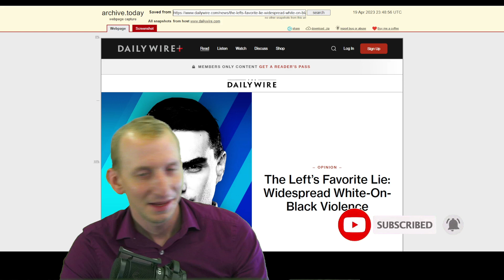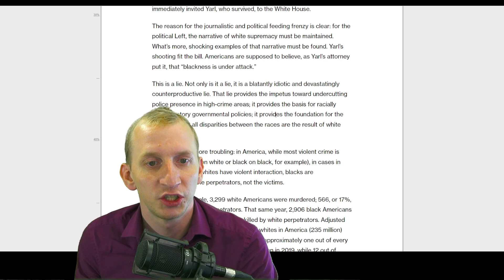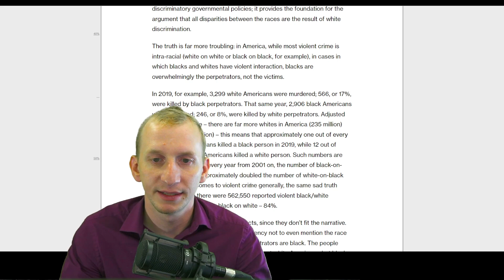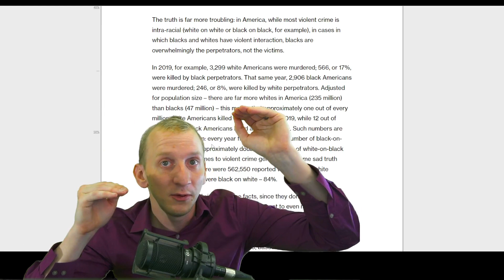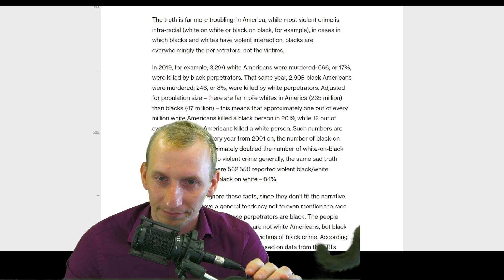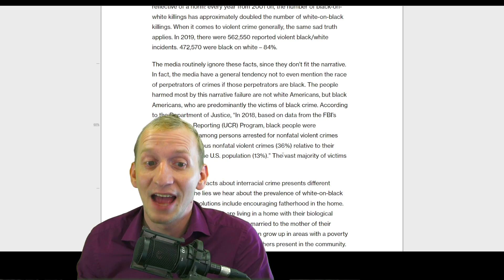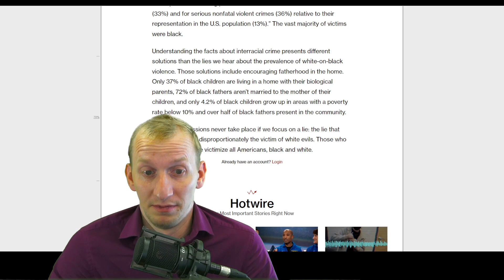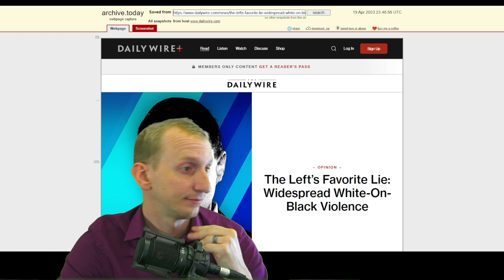Ben Shaprio Debunks Myth Of White On Black Crime and White Supremacy